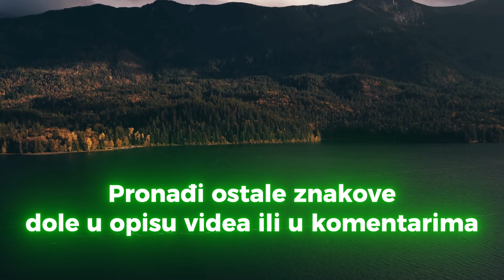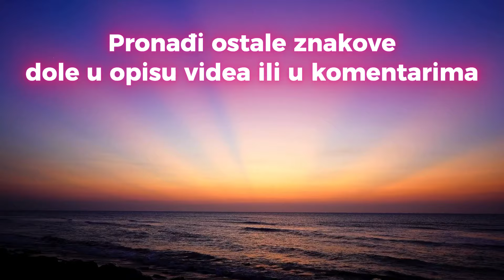🔴 ♉︎ BIK - TVOJ MLADI MJESEC - NOVEMBAR / STUDENI ✨🌟horoskop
- BIK ZNAK & PODZNAK & MJESEC
- MLADI MJESEC NOVEMBAR / STUDENI
- ASTROLOGIJA & TAROT ČITANJE & HOROSKOP
Horoskop predikcija za Mladi Mjesec koji se dešava 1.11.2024

Predikcija za ostale znakove.